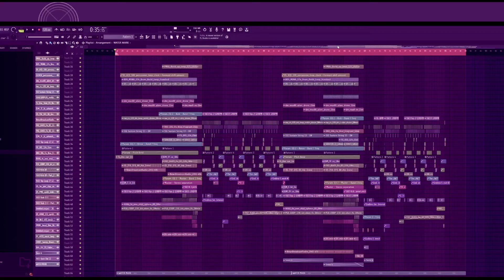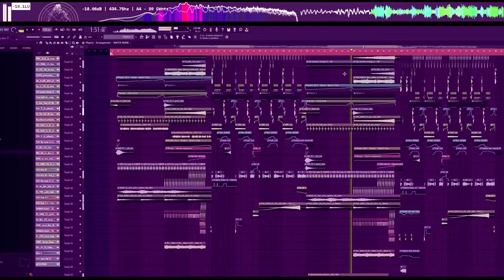FIRE, COMMERCIAL BASS HOUSE FL STUDIO PROJECT LIKE SETH HILLS//JULIAN JORDAN | FLP Download!🔥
᛫ Synths:
- Serum

᛫ Third plugins you'll need to open the project file:
- Fab Filter Q3
- G Clip
- Gullfoss
 - Kickstart 2
- Endless Smile
- Ott
- Decapitator
- Invisible limiter
- Fab Filter Pro R
- Shaper Box 2
- Distortion
- Serum FX
- Thermal